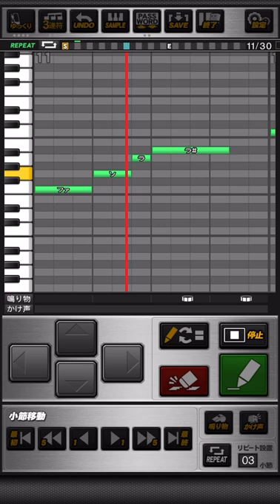埼玉西武ライオンズ 山川穂高 応援歌 プロスピA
《パスワード》
おどねたよねまおおおごわおせむおいでめのおちつんべえいえすおやゆのつぜでぎつへげてむねよべおざよばへなわみまぬむねじうとばずどまざゆびぼぞなおへはわえてよきあだぼおじめひぶけけそんたるびすむでりびぬじささでひてりうをるるあはぶげひばとりじすげひねけぎまゆあぼなろふたせだふおおごうぼでふふぶにろだむきひかうくやるげほむうではなびたすめいやかせぎほこぎべそへなす

山川穂高ここで一発  高らかにアーチ描こうぜ
皆の願いバットにのせて  飛ばせ遥か彼方まで
やまかわ やまかわ やまかわ ほたか ×2

(原曲：かりゆし58「雨のち晴れ」)